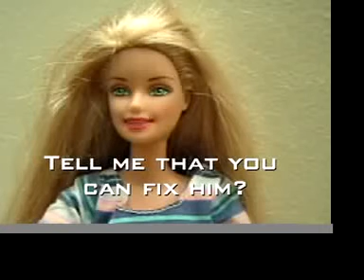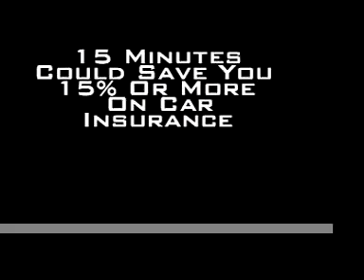Geico College Project May 25, 2005 - Wright State University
I know it was a group project but I did the entire thing whilst my roommate and group partners sat around and did nothing.

Thank you to the South Park Team of Matt Stone and Trey Parker for their audio clips taken from Team America: World Police.

This was a simple college satire project.